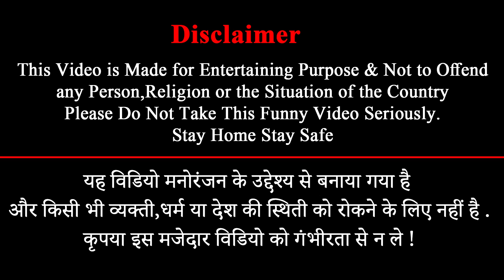Pati Patni Aur Woh || Episode 3 || Aurangabad Ka Chotu Dada | 😍Full Comedy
Pati Patni Aur Woh EP 03 | Aurangabad Ka Chotu Dada | 😍Full Comedy
Pati Patni Aur Woh Episode 3 - Pati Vs Patni | Wife & Husband Comedy
Wife & Husband Comedy
Miya Biwi Ke Jhagde
Pati Patni Aur Woh Episode
Couple ka Jungle Me Mangal
chicha gang ke sath ho gayi dangal
Latest Comedy Hungama

Directed By
Aslam Yunus

Artists
Taufiq Patel
Eshita Gupte
Sunil Sarkate
Subodh JD
Kaasam Khan

D.O.P.
Ayaj Khan

Edited By
Taufiq Patel

Prouduction & Management
Comedy Hungama Official Team